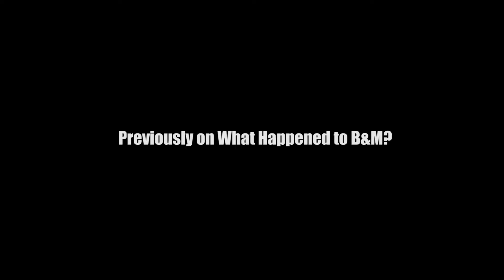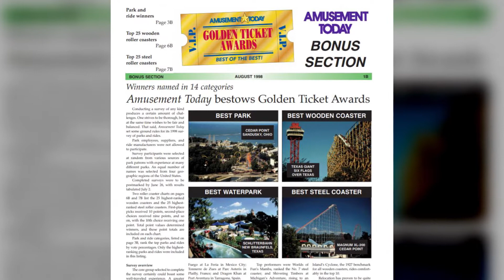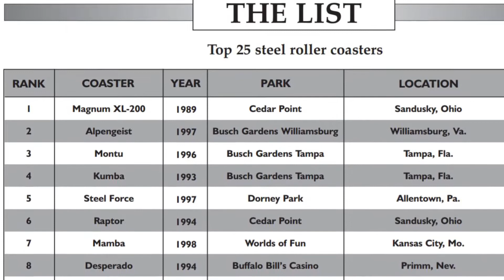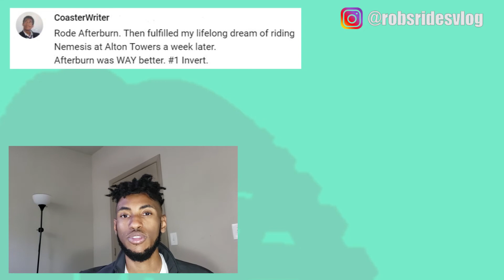The REAL REASON B&M Changed | Rob's Rides | What Happened to B&M? Pt. 3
This is a the third part of a three part video essay theorizing why and how renowned  roller coaster manufacturer Bolliger & Mabillard's roller coaster designs changed substantial over the past decades.

SUPPORTING MATERIAL:
Roller coaster accident leaves 2 injured at Great America